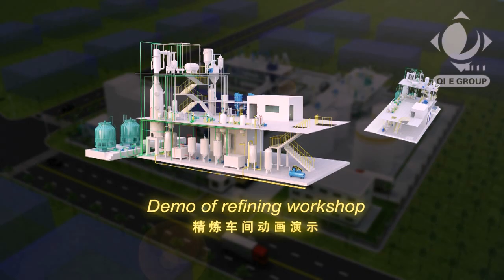Soybean oil refinery production process. Oil refining plant.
300 ton soybean oil refinery production process.